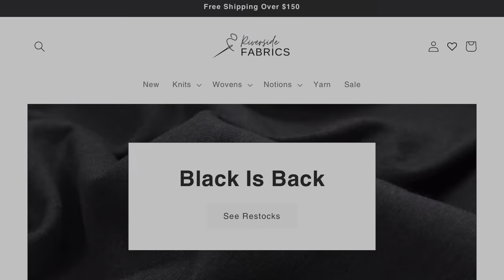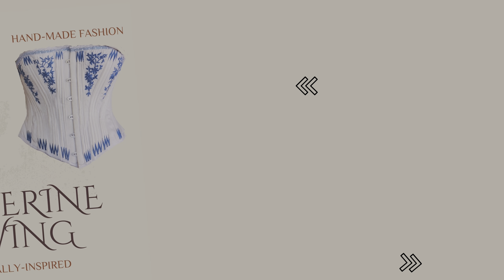How I Make All My Own Clothes With 5 Kids and No Time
In this video, I'll take you through the chaotic yet fulfilling journey of how I manage to sew my own outfits while juggling the responsibilities of being a parent to five energetic kids.

Life as a busy parent can be overwhelming, but I've found solace and joy in expressing my creativity through sewing. Join me as I share my tips, tricks, and time-saving hacks for creating stylish garments that fit into my hectic schedule.

From selecting fabrics to stitching up the final piece, I'll walk you through the entire process while giving you a glimpse into the chaos (and love!) that comes with raising a big family.
So grab your sewing kit and join me on this sewing adventure! Don't forget to hit the like button, subscribe to my channel for more sewing content, and let me know in the comments how you balance your passion projects with your busy life.

⏰ Time Stamps ⏰
0:00 - Intro
4:46 - Balancing Productivity With Flexibility
7:37 - How (and Why) to "Find the Time to Create" As a Mom
13:41 - The Worst Mess Up Ever
18:36 - Starting the Top Half of the Dress
25:00 - Vintage Sewing Machinery
35:00 - The Heating Problem
40:00 - Finishing the Wrap Blouse Neckline